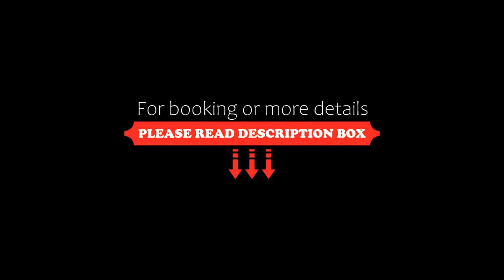Tominoko Hotel, Fujikawaguchiko, Japan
About Property:
You're eligible for a Genius discount at Tominoko Hotel! To save at this property, all you have to do is sign in.
Located at the shore of the beautiful Lake Kawaguchi-ko, Tomoniko Hotel features hot spring baths with spectacular views of Mount Fuji, a buffet restaurant and a free shuttle service from Kawaguchiko Train Station. Free Wi-Fi is available at the lobby.
Carpeted, basic rooms are fitted with an LCD TV, air c...
Property Type: Hotel
Address: 401-0303 Yamanashi, Fujikawaguchiko, Asakawa 55, Japan
Searching For
1. Tominoko Hotel - Fujikawaguchiko - Japan
2. Tominoko Hotel - Fujikawaguchiko - Japan Address
3. Tominoko Hotel - Fujikawaguchiko - Japan Rooms
4. Tominoko Hotel - Fujikawaguchiko - Japan Amenities
5. Tominoko Hotel - Fujikawaguchiko - Japan Offers and Deals
Audio Credit:
Track Title: Blank Slate
Artist: VYEN